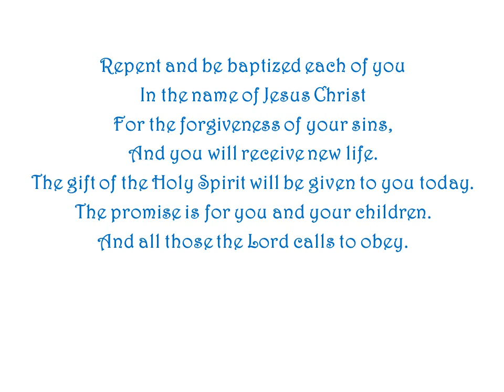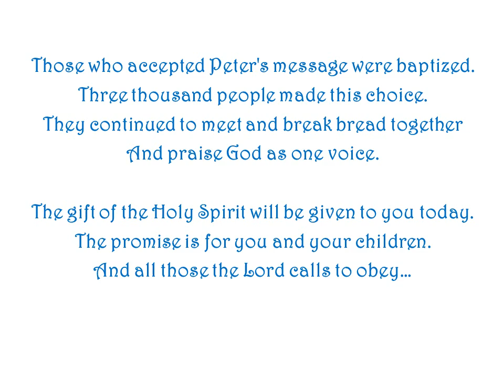Canticle of the Gift of the Holy Spirit (Acts of the Apostles 2d) by Ron Haeske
Song is from Book of Acts of the Apostles Canticles playlist.